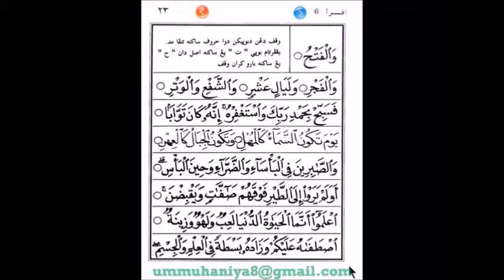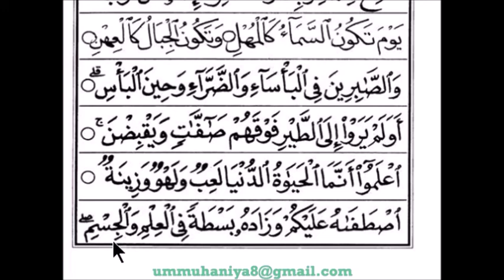IQRO 6 BAGIAN 8 Waqof pada Huruf setelah huruf berharakat sukun | BELAJAR MEMBACA AL QURAN